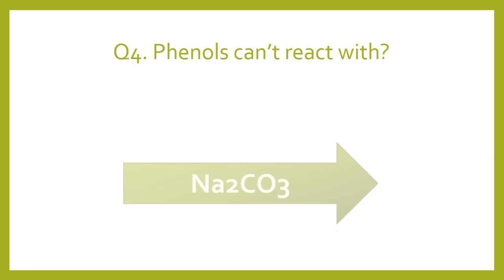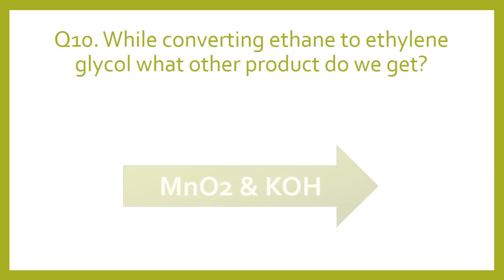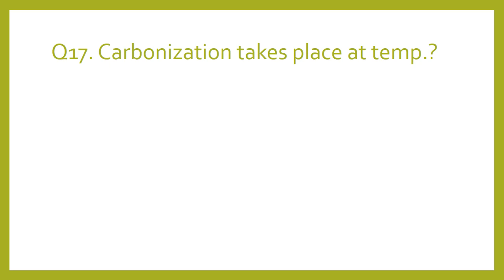Secondary School Teacher | Chemistry model paper 1 | Lecturer Chemistry | SPSC | SE&LD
this video is for SST candidates and lecturer chemistry Who applied in SPSC and SE&LD